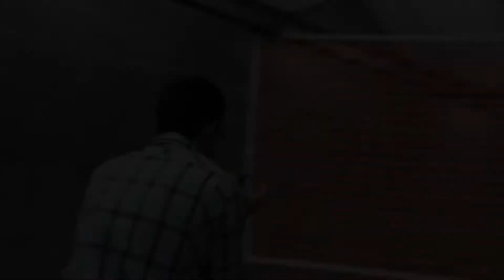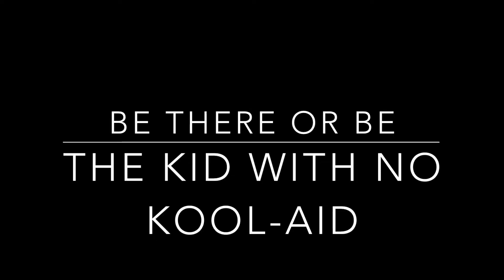Tactical Shooting Matches at C2 Tactical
Tactical pistol matches test your skills in a high pressure environment. Practice tactical reloads, shooting with movement and accuracy in our weekly competitions.

Held at C2 Tactical Tempe on Wednesday nights and C2 Tactical Scottsdale on Thursday nights each week at 6 p.m.

Video shot and edited by Thomas Yoxall.